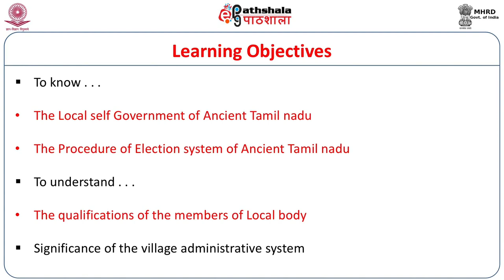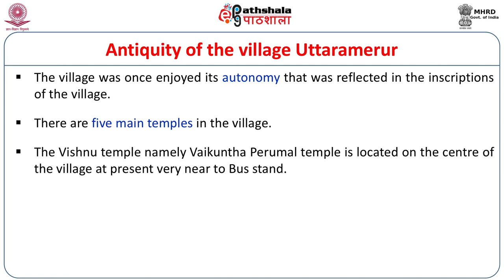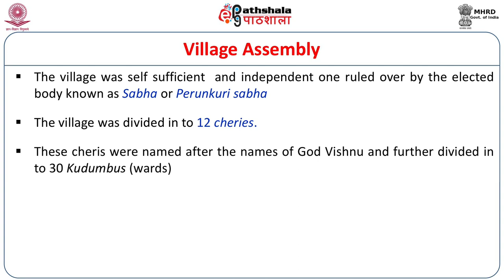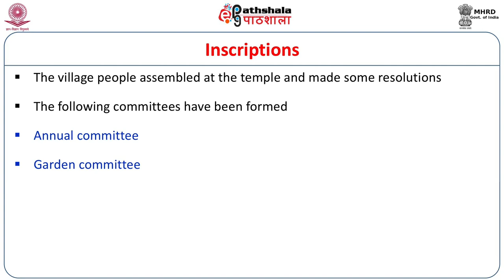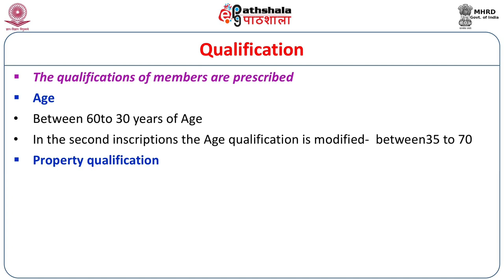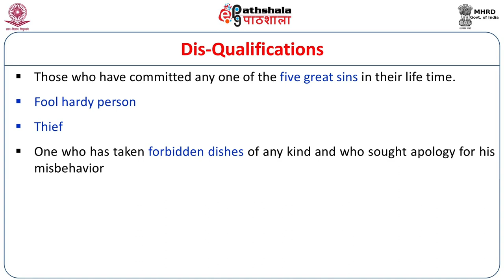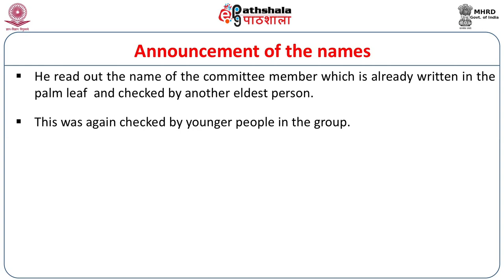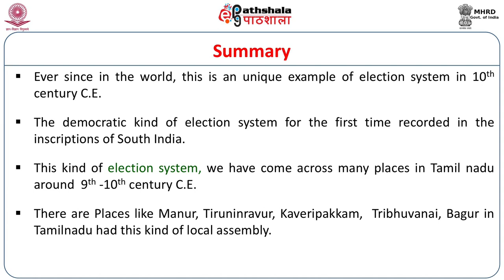M-36. Uttaramerur Inscription of Parantaka Chola I